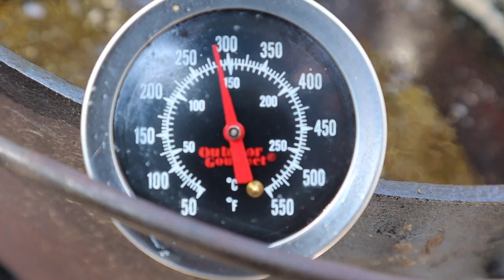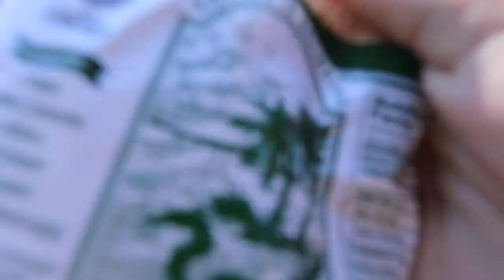Crappie Catch and Cook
Canon M50